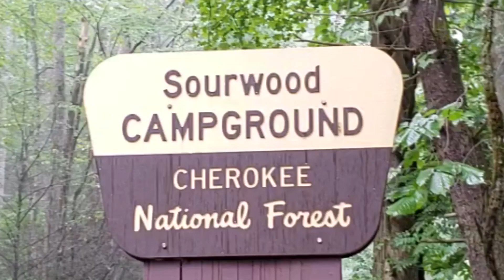Cherohala Skyway - The Brandy Bunch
A family of 8, not including the puppy, with weekly vlog and miscellaneous nonsense videos in between. This channel was started as a family project over the summer of 2016 but has turned into so much more. It has gotten us to spend more time together and have fun doing it. The kids help create, edit and make suggestions for each video. We are anything but the picture perfect family but it gets pretty interesting around here. The two babies are a full-time job on their own and now we have a puppy too. Add in the other four kids and it's. hard to explain. I think it's something you will have to see.